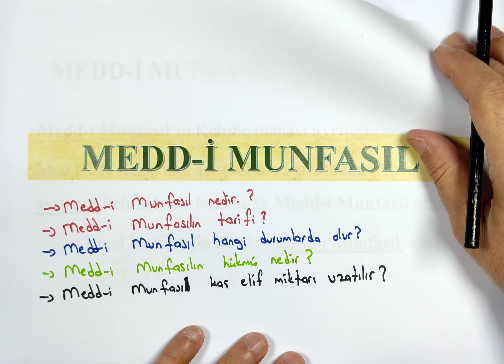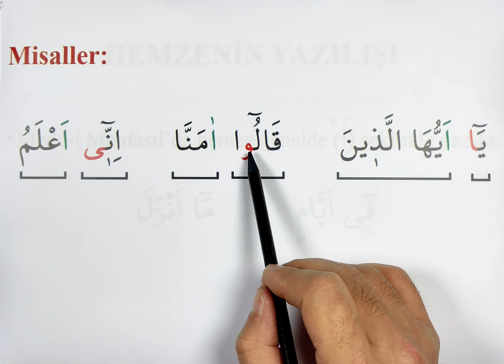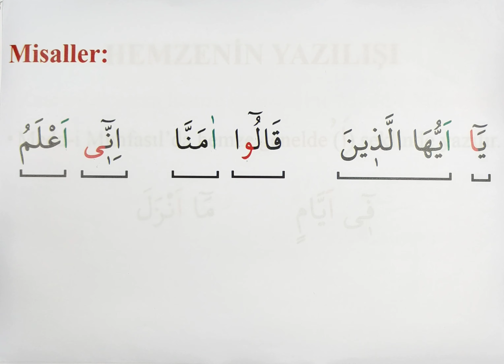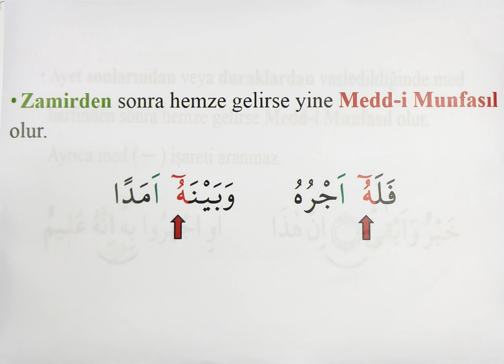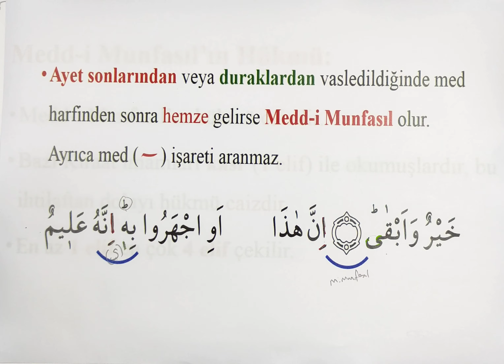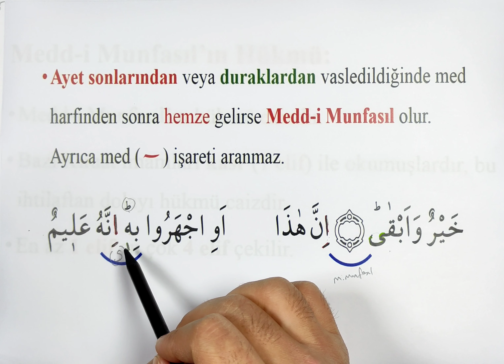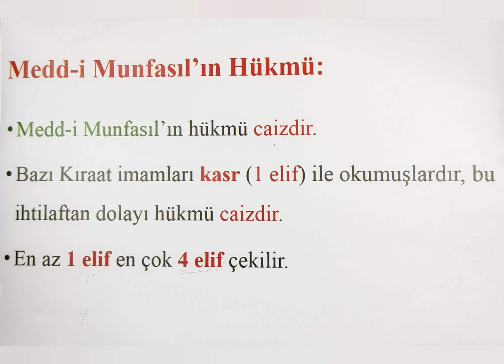Meddi Munfasıl | Kur’an-ı Kerimi Yeni Öğrenenlere tecvit dersleri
Kur’an-ı Kerimi Yeni Öğrenenlere | Meddi Munfasıl | Tecvit dersleri

​  Sevgili Kur'an sevdalısı dostlar. Amacımız, yüce kitabımız Kur'an-ı Kerimi sizlere en iyi şekilde öğretmek. Kutsal kitabımızı Kimseye muhtaç olmadan en iyi şekilde okumanız için bu dersleri hazırlıyoruz.

Sizlerden ricamız şudur:
Kanalımızın ve bu derslerin daha çok kişiye ulaşması için bu çalışmaları eşinizle dostunuzla paylaşmanızdır. Şu youtube da bakıyoruz milyon abonesi olan o kadar lüzumsuz ve faydasız kanallar var ki; saysanız bitmez.
Hem dünya hem de ahirette faydası olacak şu ilimlerin anlatılıp okunduğu kanallar neden milyon aboneye ulaşmasın ki? Biz elimizden geleni yapmaya çalışıyoruz. Bildiklerimizi, hocalarımızdan öğrendiklerimizi dilimiz döndüğünce anlatmaya, okumaya çalışıyoruz.

Hz. İbrahime' su taşıyan karınca misali Kur'an davasına omuz verdiğini, bu yolda olduğunu göstermek için çok değerli bir adım olacaktır.

ALLAH hepinizden razı olsun. Bu seviyeye sizlerin sayesinde geldik. Sizlerin desteğiyle MİLYONLARA ulaşmayı umuyoruz.
İyiki varsınız.